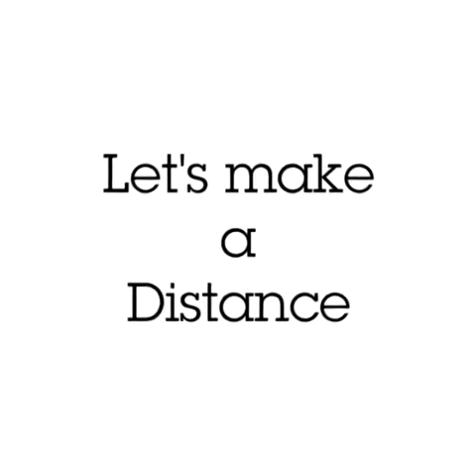Corona : Paint Social distancing queue lines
Hi All, Greetings !! Hope all of you are safe  & staying at home. Just thought of sharing social distancing model  which we have implemented in our community.We have painted queue lines with 3 feet distance in front of Shops/ATM/Market where the crowds are getting formed.Please see if you guys can implement in your communities too.